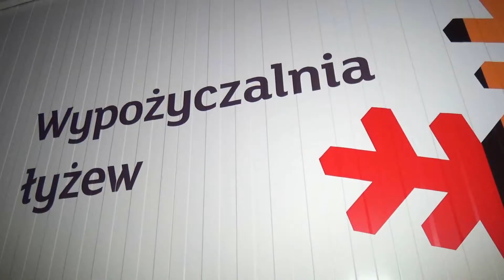Lodowisko - czas start!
Autor: Wiktor Martosz